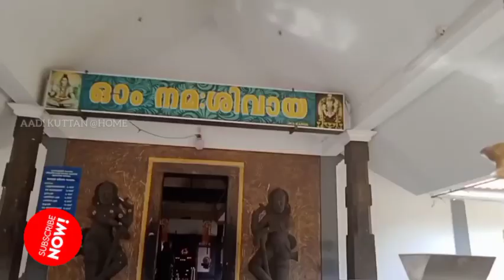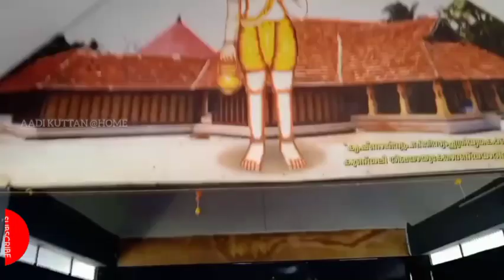തൃക്കാക്കര വാമനമൂർത്തി ക്ഷേത്ര ദർശനം 🙏